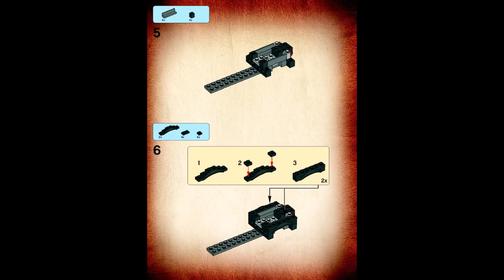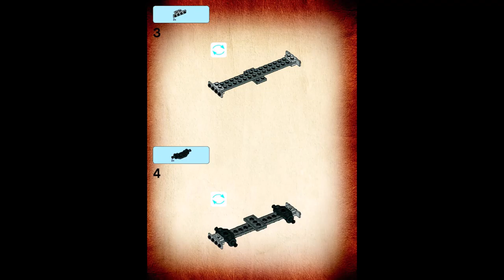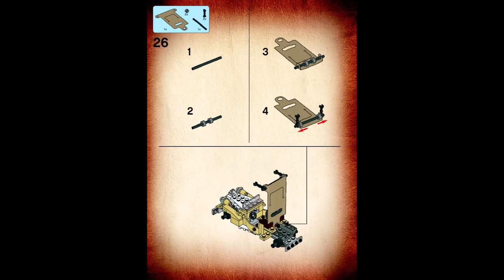Lego 7682 - Shanghai Chase